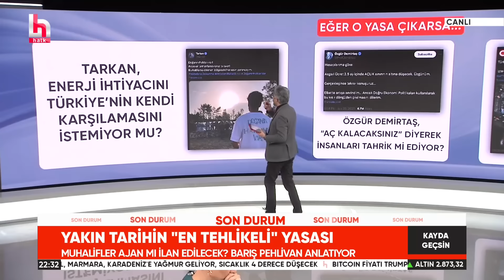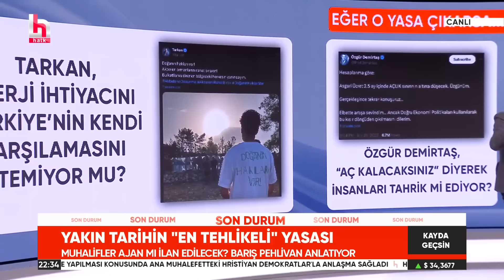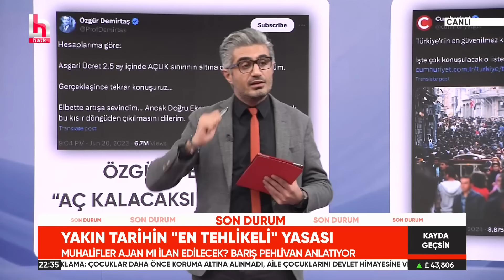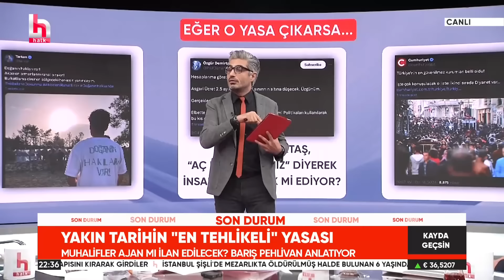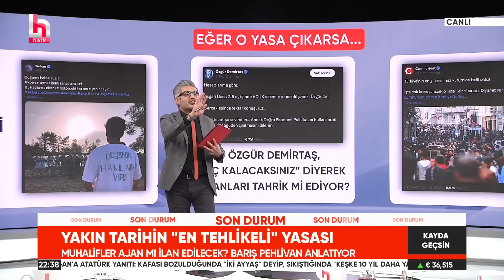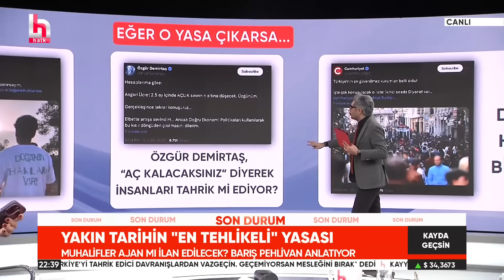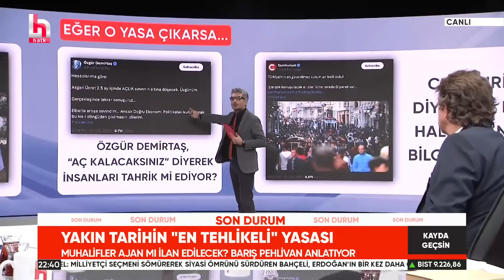O yasa çıkarsa muhalifler ajan mı ilan edilecek? Barış Pehlivan'dan kritik sözler!